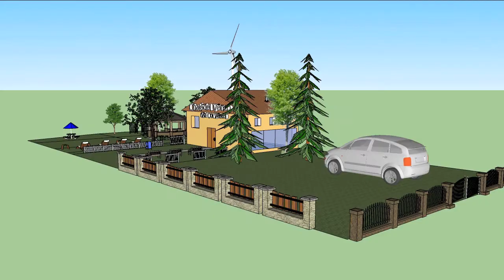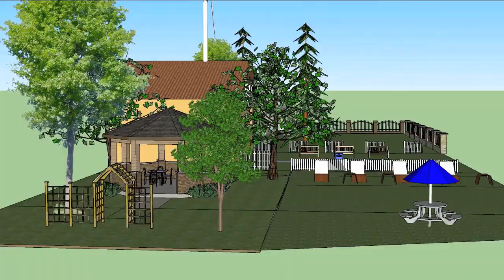CHALET "VIA COL VENTO"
Progetto "Pensare sostenibile" - i ragazzi hanno ideato e costruito con il software di modellazione 3D SketchUp sei casette che utilizzano energie rinnovabili. Questo video presenta una delle little ECOhouses: CHALET "VIA COL VENTO". Applicazione di energia eolica.